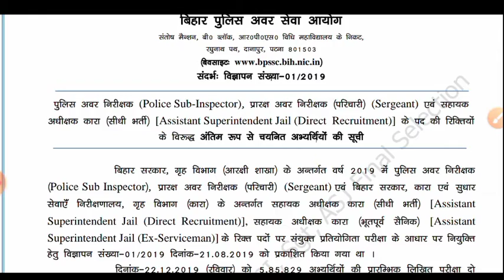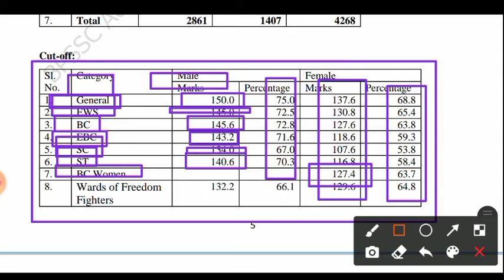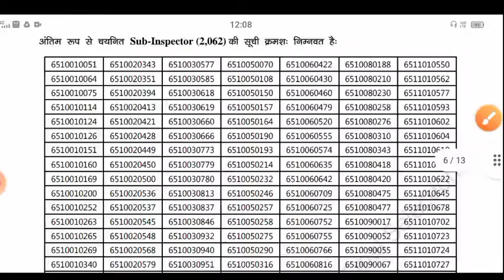Bihar Police SI final result || bihar police Sub Inspector result 2021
scholar study